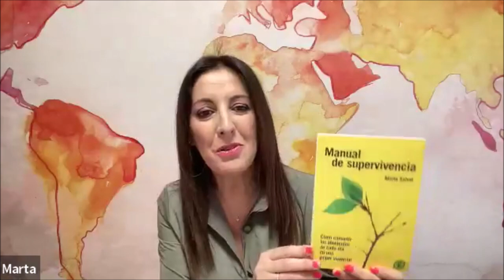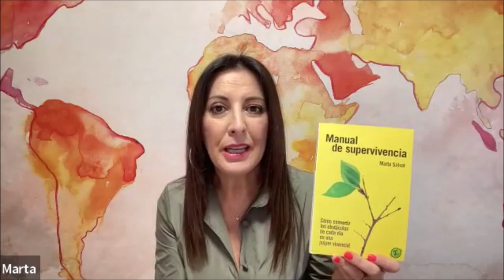¡¡ Manual de Supervivencia cumple 10 años !! - Marta Salvat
¡¡¡ MANUAL DE SUPERVIVENCIA CUMPLE 10 AÑOS !!!
Y DURANTE TODO ESTE AÑO 2023 LO VAMOS A CELEBRAR CONTIGO

Hace diez años, concretamente en Junio de 2013, Marta se embarcó en una aventura literaria, la primera de todas, con un propósito; hacer de esta experiencia llamada vida una SÚPER-VIVENCIA.

En esta fábula, Marta nos adentraba en una selva para comenzar a desarrollar toda una serie de conceptos básicos en forma de recursos para poder aprender a vivir en paz.

Hoy, tras una década llena de experiencias, queremos compartir contigo esta fecha señalada y celebrar el décimo aniversario de la primera obra de Marta.

En este enlace tienes TODOS LOS DETALLES Y EVENTOS que vamos a llevar a cabo próximamente con la celebración del 10º aniversario de este primer libro